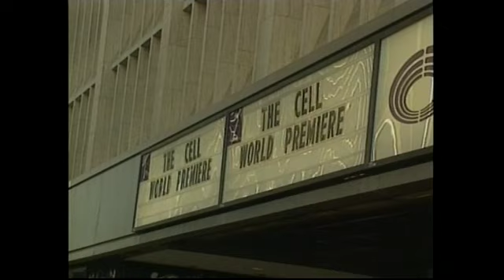On This Day: 18 August 2000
In 2000, sci-fi crime thriller "The Cell" opened in the U.S. starring Jennifer Lopez and Vincent D'Onofrio. (Aug. 18)